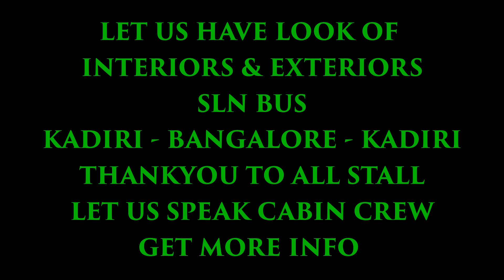Kadiri to Bangalore Sln bus Cabin crew interview